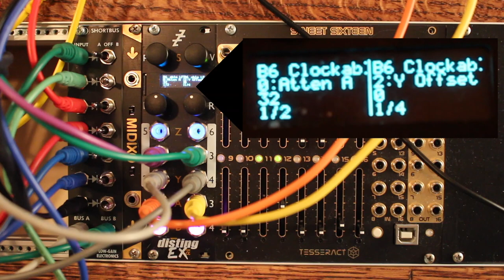First track on the new Super-Subharmonicon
This started as an effort to emulate the Moog Subharmonicon, until I realized I could add a whole bunch of features not in the original synth, such as sequencers with ping-pong, slew, and step-muting; rhythm generators with decimal sub-divisions of the master clock; sub-oscillators that can generate harmonics as well as subharmonics; and multiple envelopes, VCAs, and filters.  Had to order a couple extra packets of cables to complete this one!  And definitely a challenge to play.  Maybe, after all, the beauty of the Subharmonicon is in its simplicity and playability.

Modules used:
Qu-bit Bloom
Dnipro Metamorph
Intellijel Scales
Disting EX
Disting Mk4
Quad VCA
Low-Gain Shortbus
MI Plaits
Alright Devices’ Chonoblob
WMD Blender
Doepfer A-123 Filter
ALM’s Pamela’s New Workout
Behringer Neutron